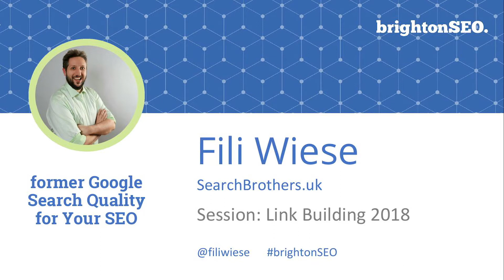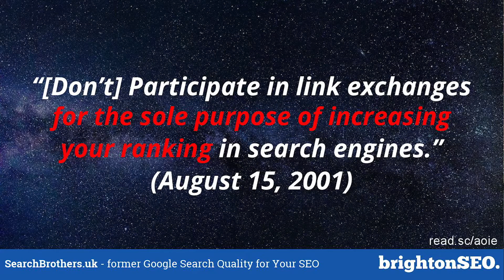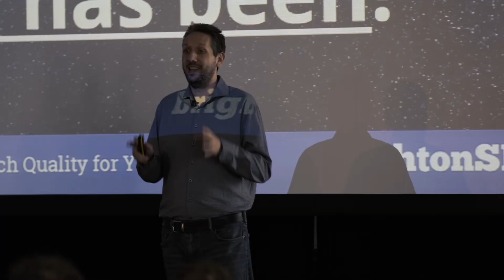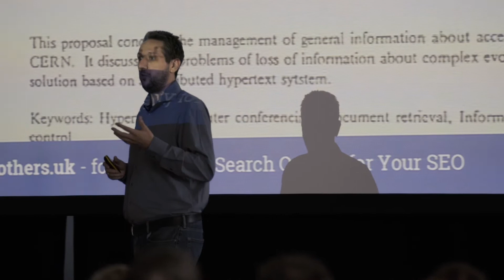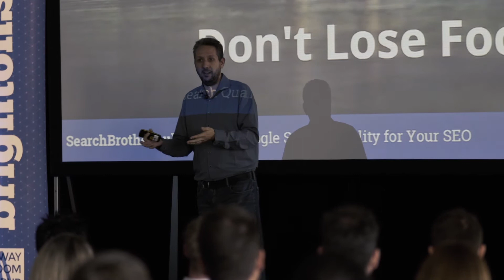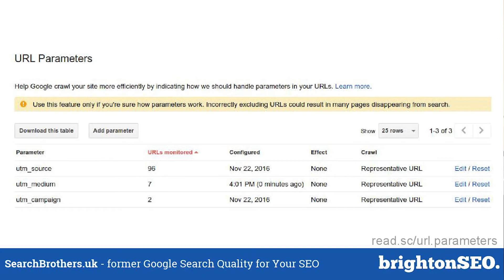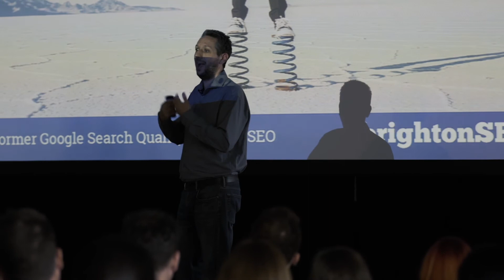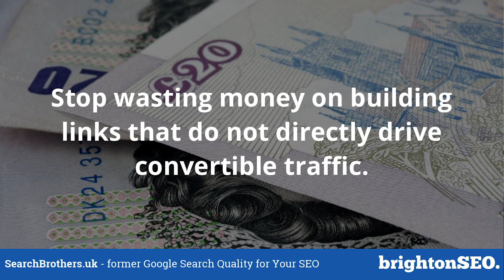Link Building 2018 - Fili Wiese at BrightonSEO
Fili Wiese's talk on Link Building 2018 at BrightonSEO September 2017.

For more information about BrightonSEO and to get tickets visit our

BrightonSEO has become one of the most popular and respected natural search conferences in the UK. Not only will it be a chance to attend a conference featuring sessions from UK’s finest plus some of the rest of the world’s best search marketers, but it doesn’t cost a penny. As well as running one of the world’s most popular search marketing conferences we also organise practical, hands-on and in-depth Analytics, PPC, SEO training courses – so you can up-skill in a specific area of Search Marketing.